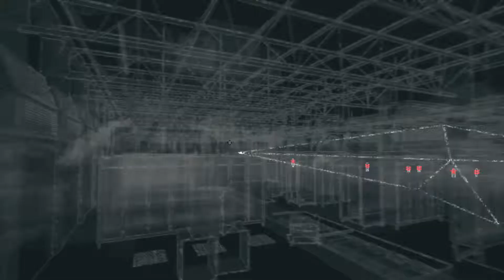Watch Dogs - Walkthrough - Part 39 - Fire Truck!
There is a fire truck yup that's it